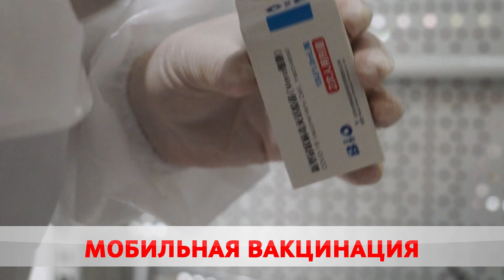Вакцинация в торговом центре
По дороге домой. В Бобруйске можно сделать прививку в торговом центре. Мобильные бригады выезжают также в общежития, на предприятия и на дом. Бесплатно. Быстро. И прививка на выбор. Какие препараты есть в наличии и что нужно для вакцинации?